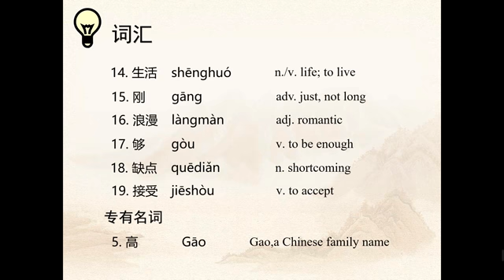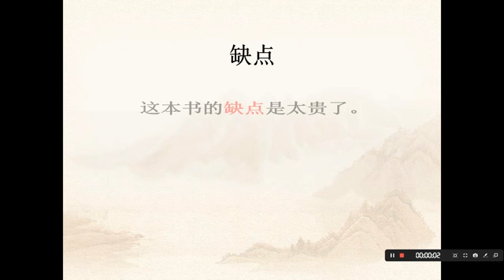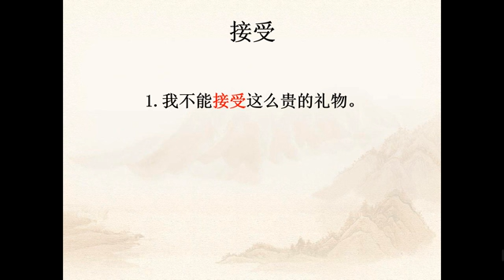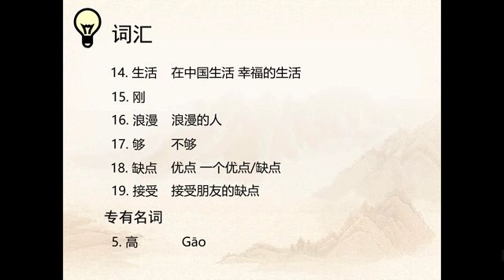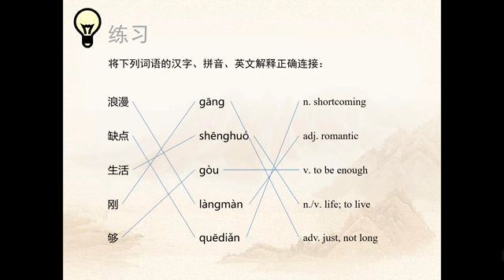hsk 4 lesson 1 part 5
learn hsk 4 by simple and easy  video lectures , hsk textbook standared course
learn mandarin
learn chinese
chinese from zero to hero
hsk 4 600+ vocabulary
hsk text , vocabulary preparation and practice
everday chinese in easy simple language
pass hsk 4 in simple steps east tips